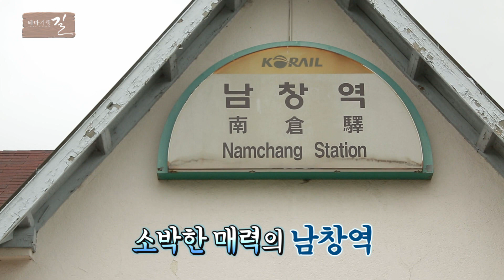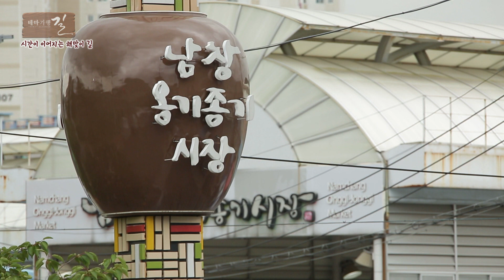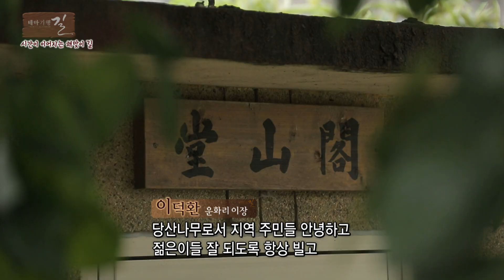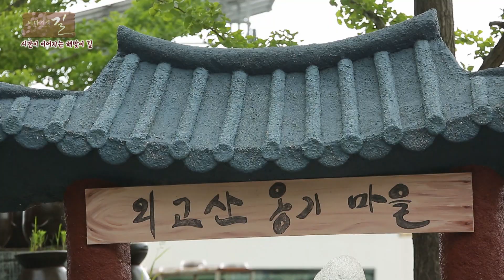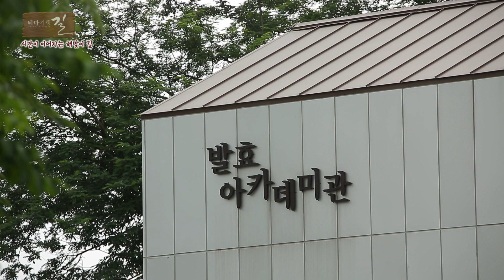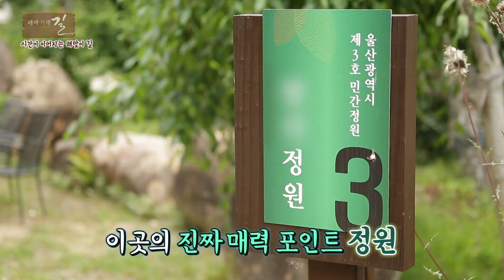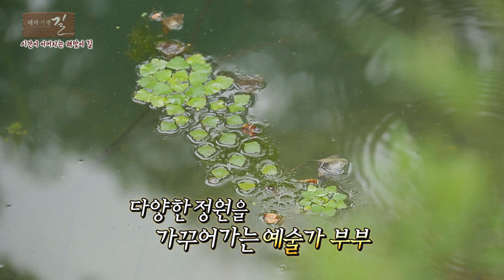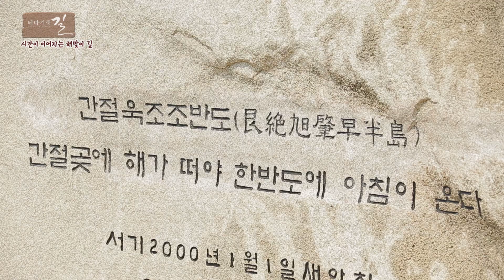시간이 이어지는 울주 해맞이길 (2021년 7월 16일/울산MBC/'테마기행길' 방송)